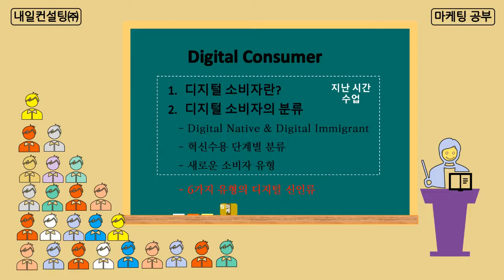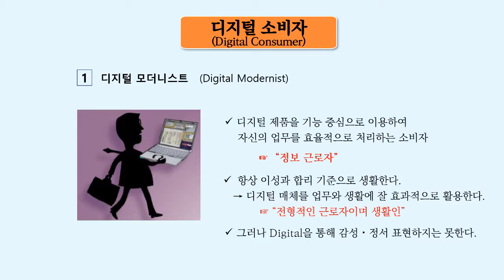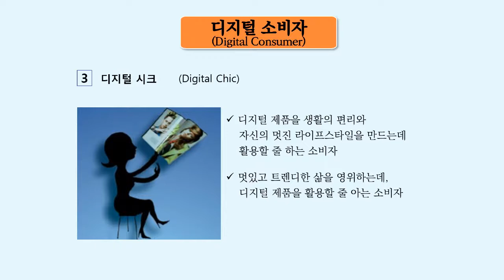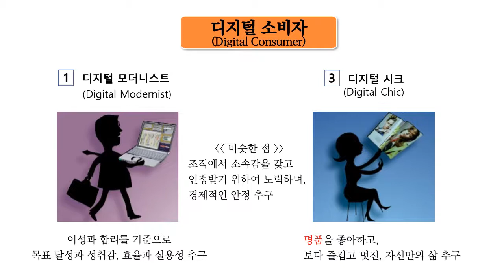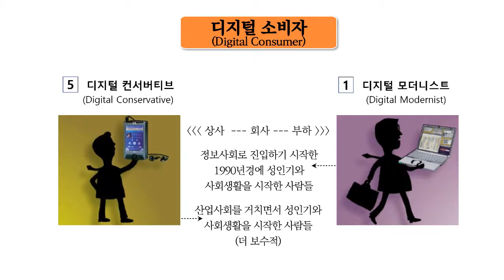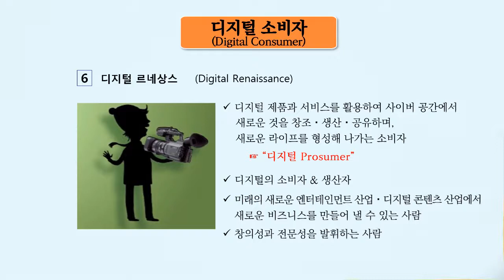디지털 소비자(2) : 6가지 유형